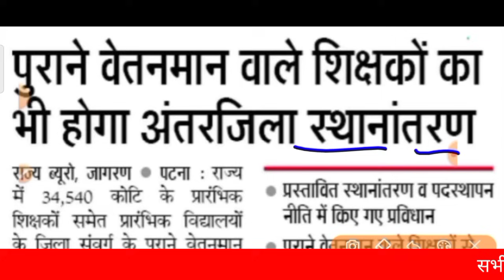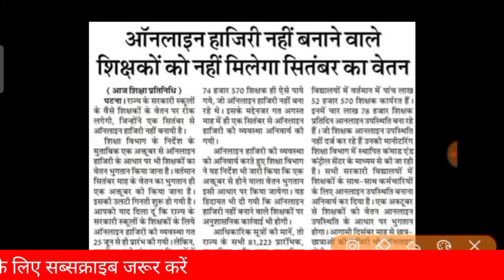सक्षमता 1 पोस्टिंग तत्काल नई नोटिस CM नीतीश का त्योहार तोहफा सक्षमता 2 Answer Key रिजल्ट! bpsc exam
सक्षमता 1 पोस्टिंग तत्काल फाइनल रिपोर्ट आया CM नीतीश निर्देश सक्षमता 2 Answer Key रिजल्ट! bpsc exam

Others related topics which is covered in this video as below__